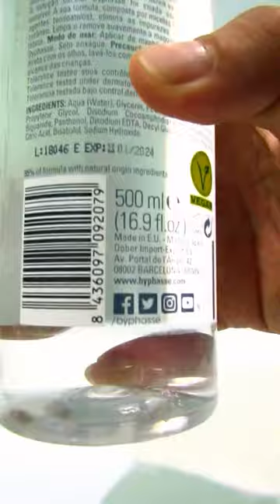Nước tẩy trang Byphasse Solution dành cho mọi loại da 500ml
Nếu các nàng đây đang tìm kiếm một dòng sản phẩm nước tẩy trang chính hãng và được tin dùng toàn cầu thì Nước tẩy trang Byphasse Solution chính là gợi ý tuyệt vời cho nàng đấy. Còn nàng nào ngày thường ít khi trang điểm thì cũng đừng vội thoát ra nhé vì công dụng của dòng Nước tẩy trang Byphasse Solution còn tối ưu hơn nhiều. Đảm bảo sẽ rất hữu ích cho nàng đấy. Cùng khám phá ngay thôi nào